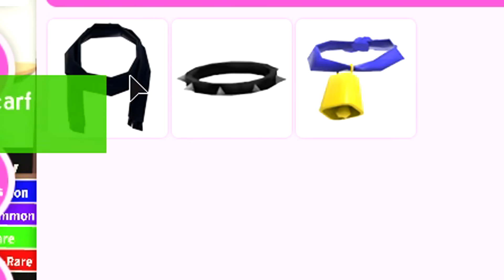¡CONSIGO TODOS LOS ACCESORIOS PARA MASCOTAS en ADOPT ME! Roblox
Nuevo vídeo de Roblox de Adopt Me con los nuevos accesorios para mascotas en la nueva actualizacion dress your pets